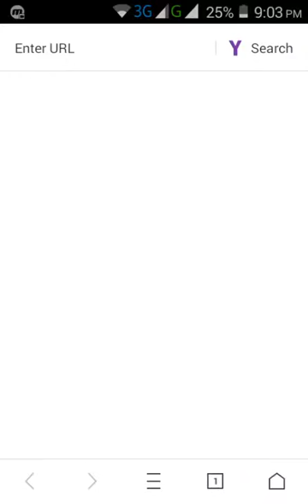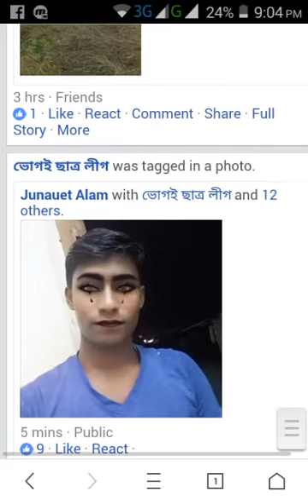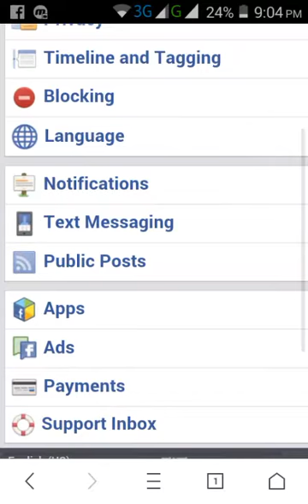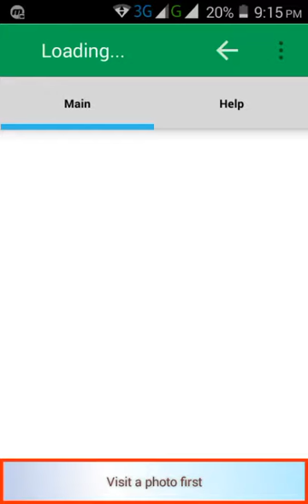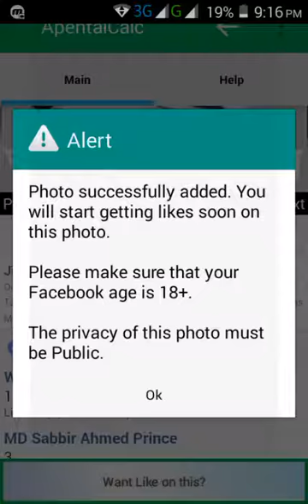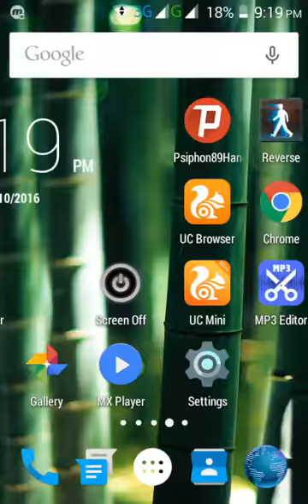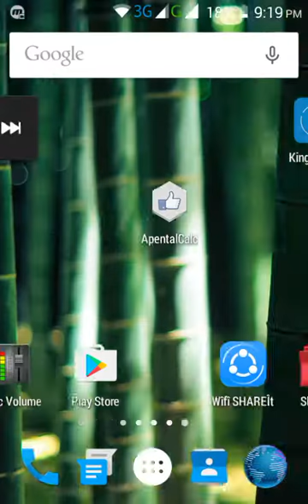Facebook Auto Like দিন খুব সহজ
facebook Auto like দেওয়া হল খুব খুব সহজে। পথমে একটি

আর video টি দেখুন